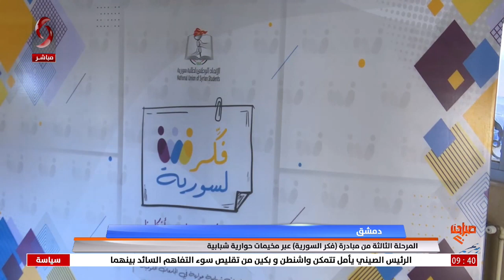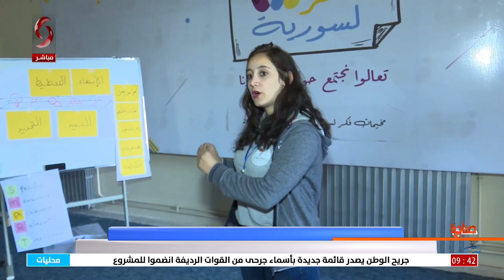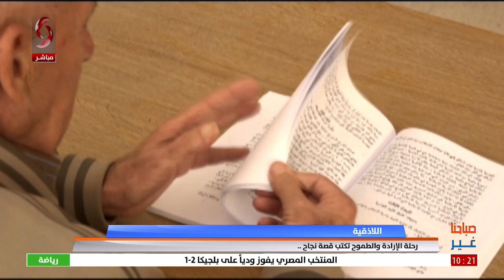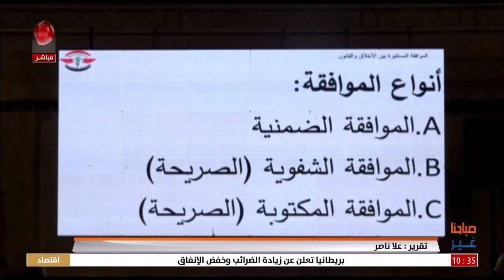صباحنا غير 20/11/2022 تقديم سلمى عودة & فرح سليمان